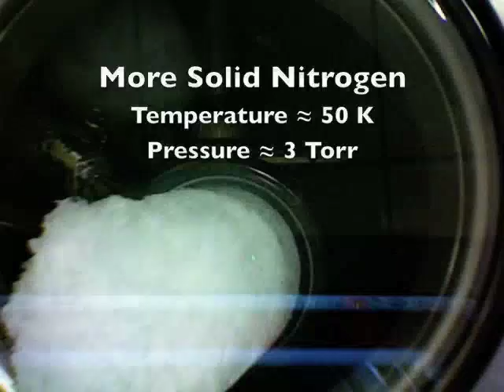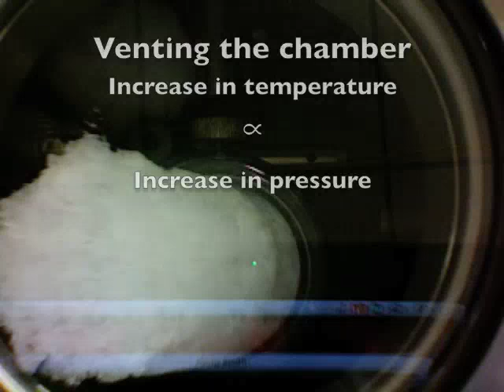Solid Nitrogen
Demonstration of how to make solid nitrogen.